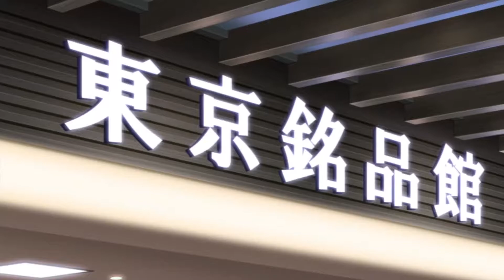Citrus [AMV] - Youre Not Missing Me